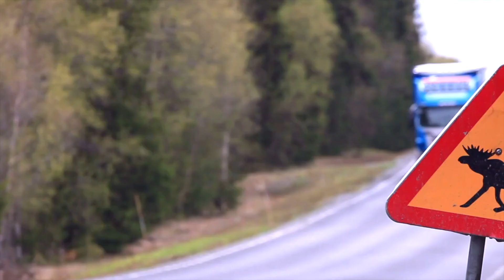Summer in SWEDEN I Tourist Attractions I The Teacher Traveller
Join me as I explore the beauty of Sweden during summer.